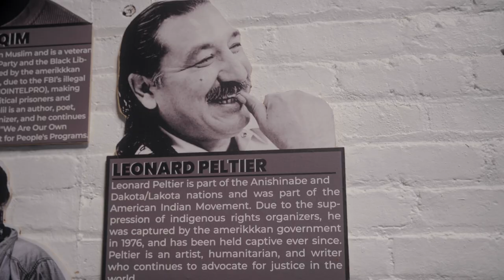Tales of The Town LA Recap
A recap of the premiere of Tales of The Town and art exhibition in Los Angeles!